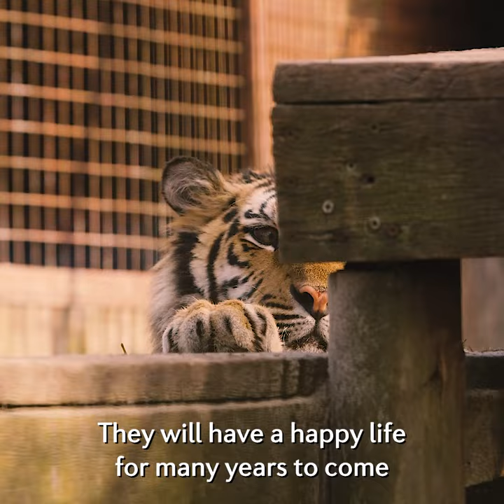Vet check Sultan & Sayeeda | VIER VOETERS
Dr. Frank Göritz en Dr. Marc Gölkel van IZW (Berlijn) kwamen naar FELIDA voor medische onderzoeken. Twee van de patiënten: 'Aleppo tijgers' Sultan en Sayeeda.